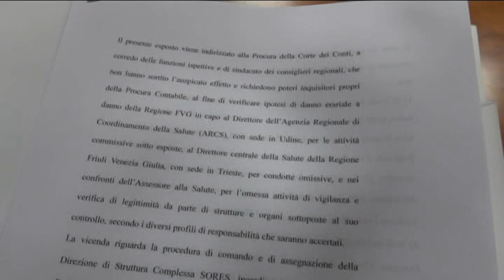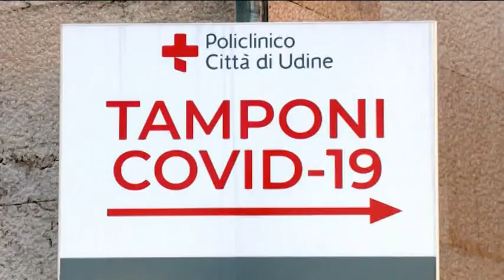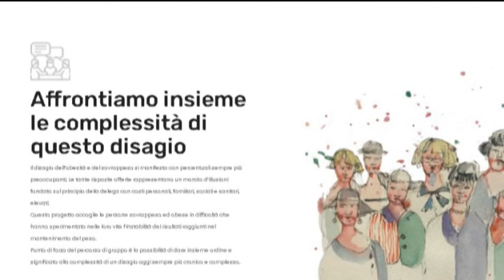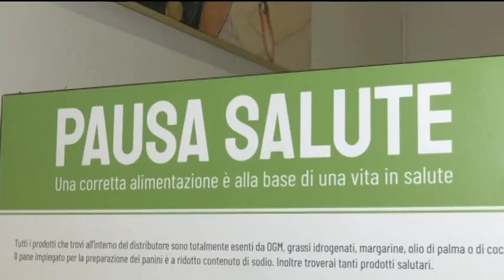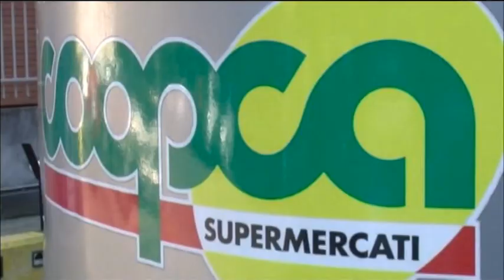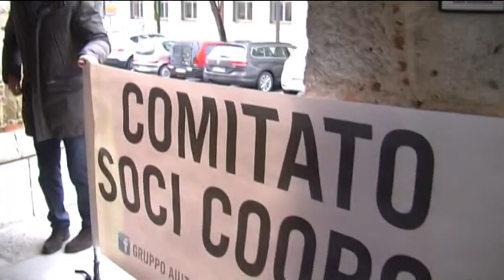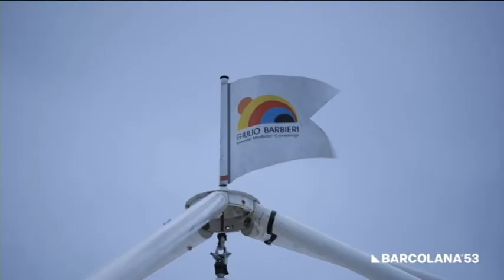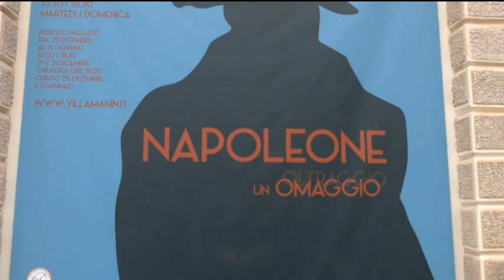TG 24 NEWS | 08 ottobre 2021 | ore 16